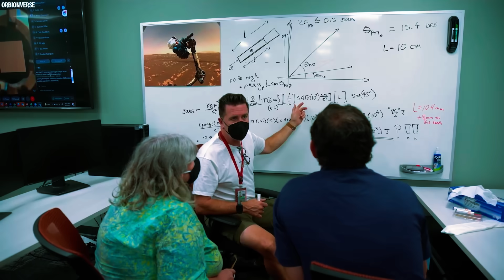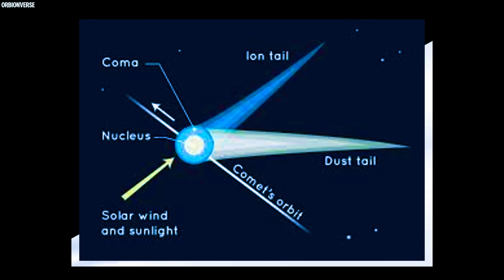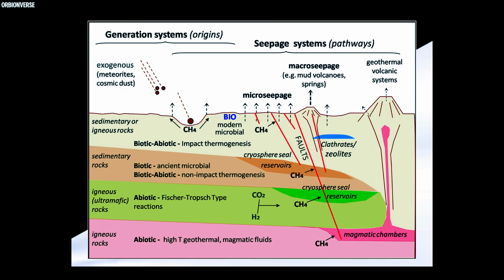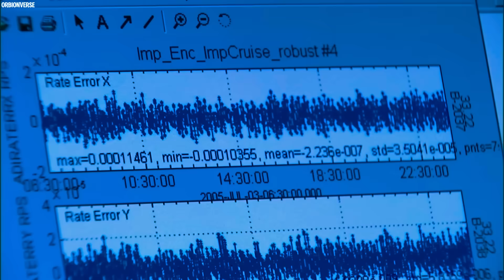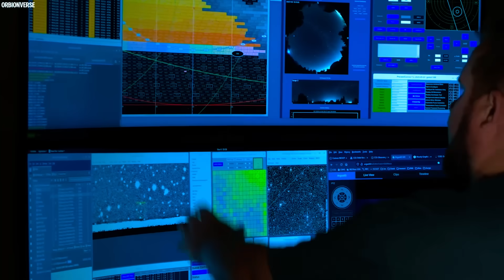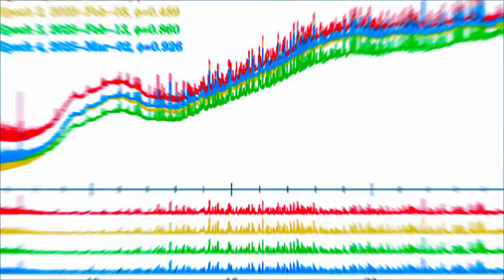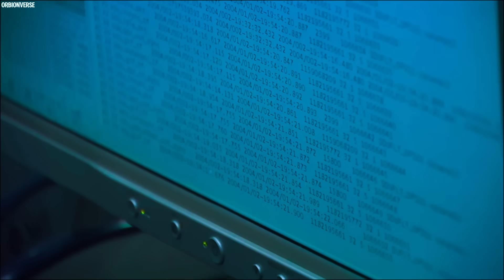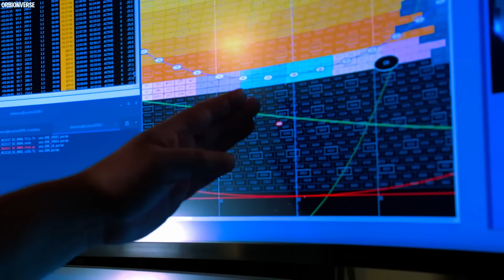3I/ATLAS Just Passed Mars — And What Happened Next Shocked NASA!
Last night, all eyes were on the cosmos as the interstellar object known as 3I ATLAS made its closest approach to Mars. This rare comet orbit excited astronomers worldwide, including those at NASA. The event marked a significant moment for space and astronomy enthusiasts alike.
NASA’s latest observations have left scientists in shock as interstellar visitor 3I/ATLAS just passed Mars. What happened next is unlike anything seen before in space exploration. From strange signals to unexpected changes in trajectory, this mysterious object raises more questions than answers. Could it be a natural phenomenon—or something far beyond our understanding?